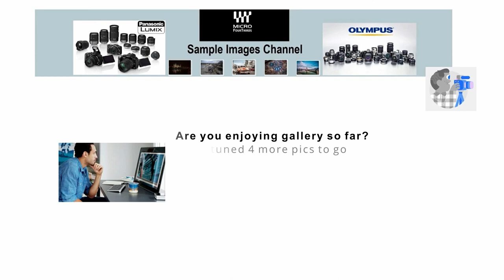Leica 12-60mm f/2.8-4 Sample Images [Photo Gallery] PRO Standard Zoom for Landscapes/Portraits/Macro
Review Flickr's sample photos taken with Panasonic 12-60mm F2.8-4 Lens for photography, picture quality. Micro Four Thirds offers 🔥 the Panasonic H-ES12060 lens price available in the U.S. marketplace.

Pro standard zoom lens for Micro Four Thirds mirrorless cameras, the Leica DG Vario-Elmarit 12-60mm F2.8-4 ASPH. POWER O.I.S. Lens from Panasonic provides a wide-angle to mid-telephoto range 24-120mm equivalent focal length, the ideal tool for pro-level images.

Premium Panasonic 12-60mm Leica lens is great for stills and videos. The lens also makes use of a linear motor for fast, quiet, and precise autofocus performance, and the POWER Optical Image Stabilizer system helps to minimize the appearance of camera shake for sharper handheld shooting.

High performance Panasonic Leica 12-60mm f/2.8-4 Pro travel kit lens is well-suited for shooting stunning landscapes, mid-telephoto portraits, and street photography. This lens can be useful for capturing images of indoors, architectural shots, and macro photography.